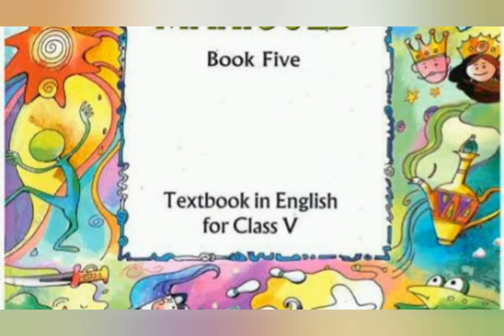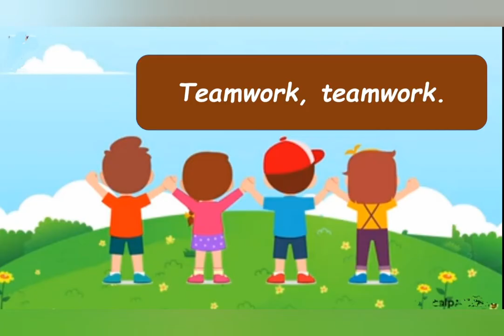Teamwork | Class 5 | English | CBSE | NCERT | Marigold Textbook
The video gives an animated version of the poem.